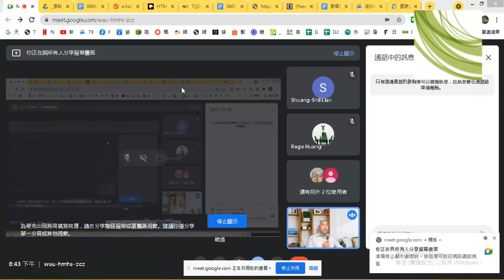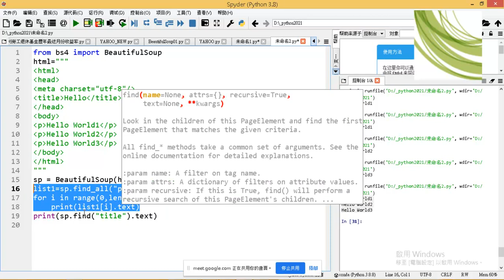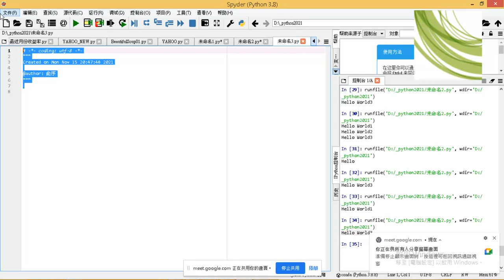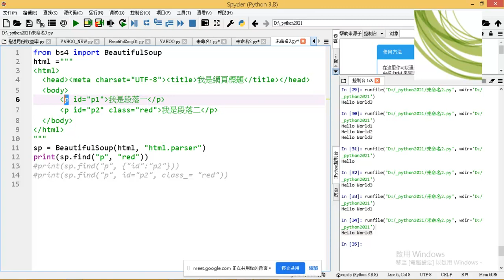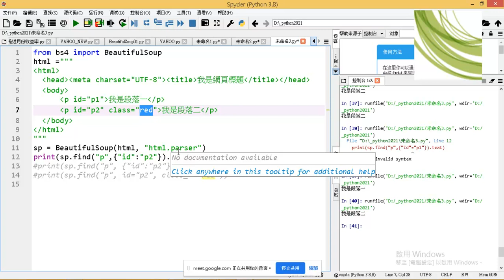06 用class或其他屬性取得資料